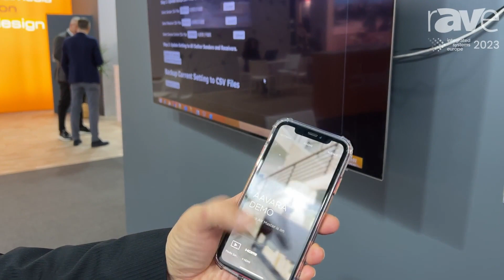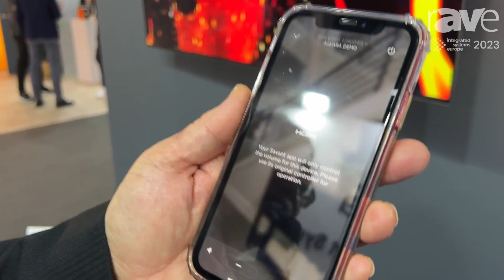ISE 2023: Aavara Highlights Nebula Networked AV and Third-Party Integration with Savant